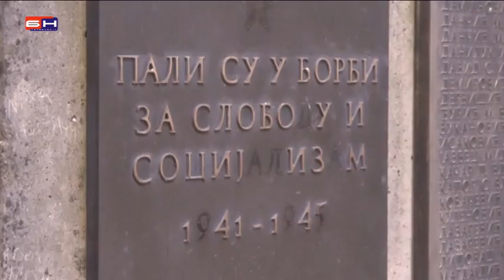76 godina od Bitke na Kozari